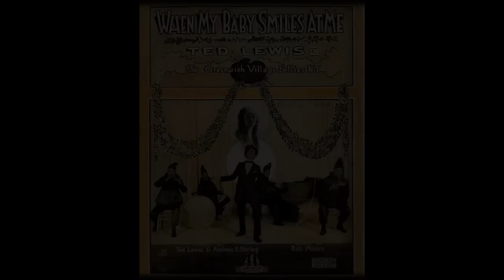WHEN MY BABY SMILES AT ME -- Ted Lewis & His Band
When My Baby Smiles at Me is the name of a popular song with music by Bill Munro with words by Andrew B. Sterling and Ted Lewis, was published by Von Tilzer Publishing in 1920. It was the first big hit for clarinettist, vocalist and comedian Ted Lewis (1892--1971). Ted Lewis's jazz band recording in 1920, became his signature tune, and spent 18 weeks on the charts (seven weeks at No. 1).
The tune was also covered by other artists of the time.

The American dance band discography / Rust

Columbia 922-D
W 142951
Recorded in Chicago, Nov. 22, 1926